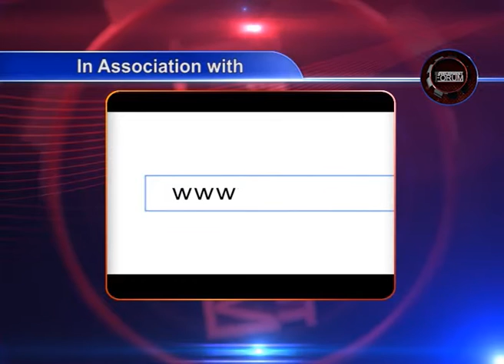Development Forum Episode 446 Eeta bhatta & Izma Monastic School